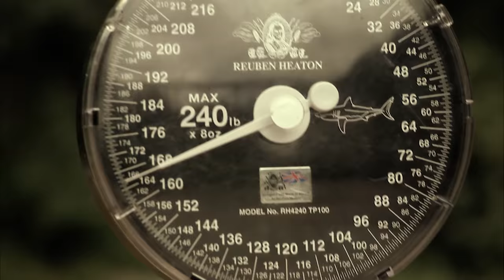Jeremy Battles A Storm & Rising Water To Catch A Monstruous Giant Catfish | GOONCH | River Monsters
Jeremy catching this Giant Goonch catfish in the Kali river is one of the most amazing and important catches in river monsters history!